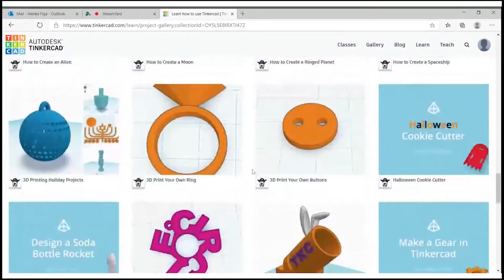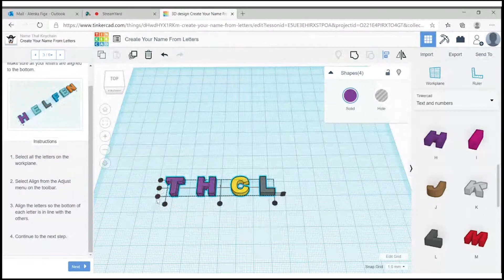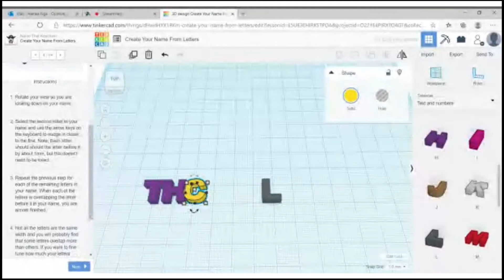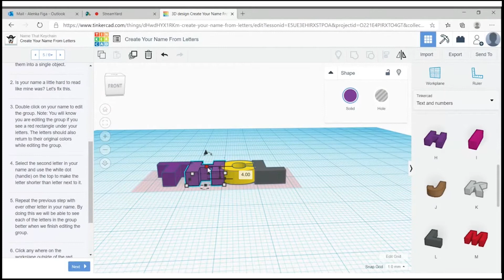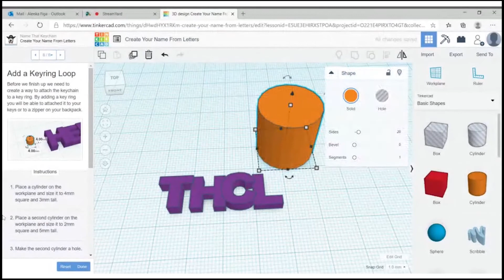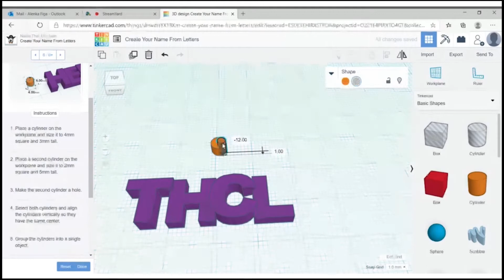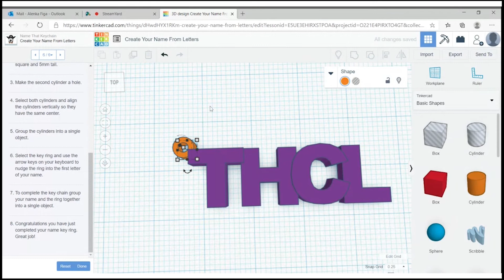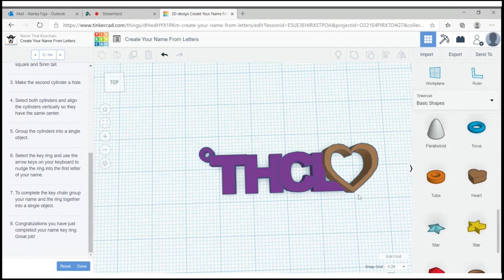Practical Prints: 3D Print a Key Chain Tutorial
Join librarian Alenka and learn how to design your own customizable 3D printed key chain using TinkerCad in this tutorial video.

Have you ever been interested in 3D printing? Looking to design some practical and unique prints? Join us this Fall and learn how to make four practical prints that can be super useful as you start your new school year! Using free 3D modeling programs such as TinkerCad, learn how to create and design customizable key chain, bookmarks, tablet/phone stands, and ear bud holders. Share and submit your design to have it printed at one of our print pick up locations!